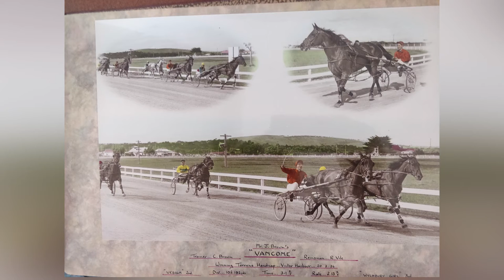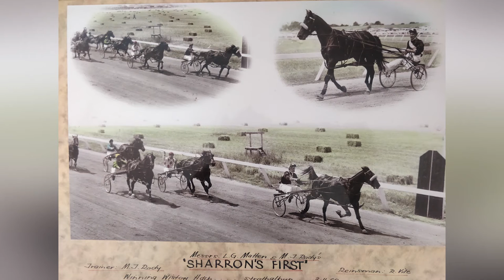Ron Vile Interview (VALE 22/12/22)